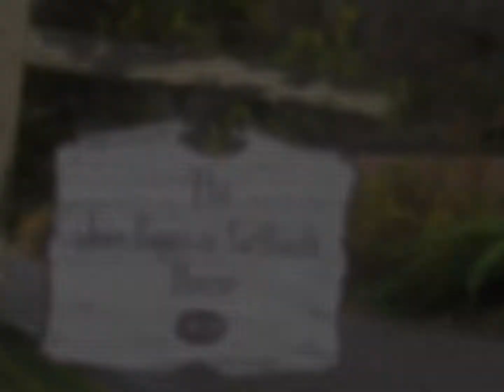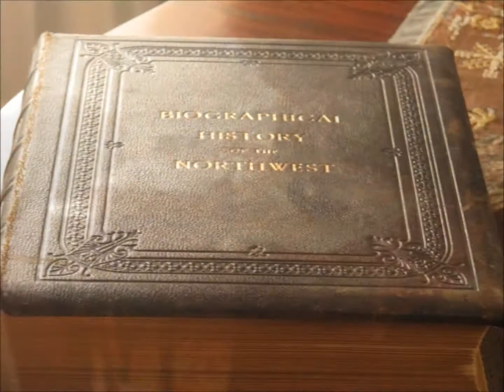Photo Movie Of Fort Snelling MN And Sibley House Area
This is our first public video!
This is not part of a series Yet.